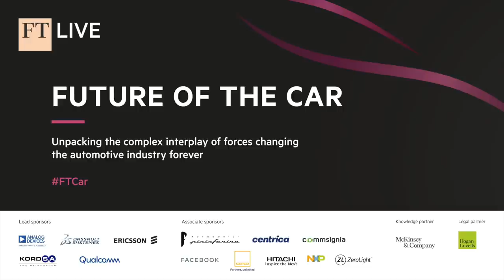FTLive: Waymo CEO John Krafcik Keynote Interview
Waymo CEO John Krafcik recently spoke with Patrick McGee, SF Correspondent for The Financial Times, where they reflected on developments in 2020, and what’s to come in 2021.